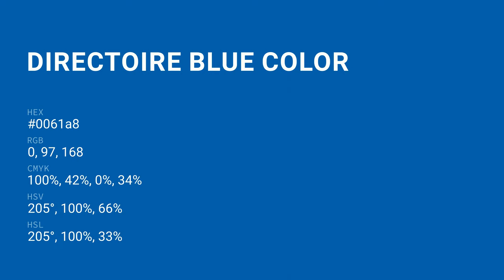Directoire Blue color 0061a8 hex color - Blue color - Warm color 0061a8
What color is Directoire Blue ? 0061a8 hex color - Blue color - Warm color 0061a8

Hex 0061a8 Color Code is also known as Directoire Blue color.